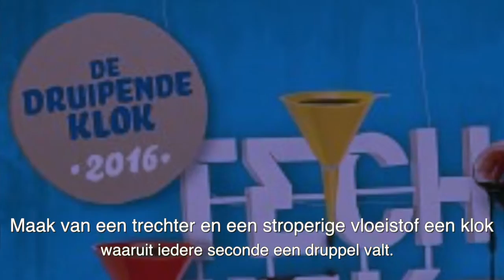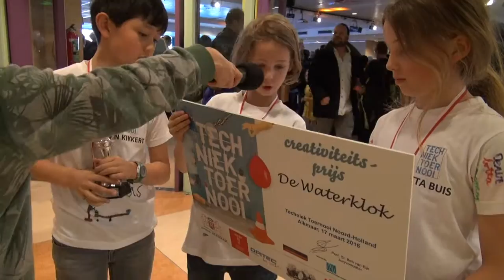Techniektoernooi 2016 regiofinale NH